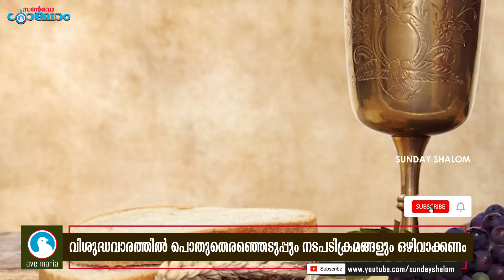വിശുദ്ധവാരത്തില്‍ പൊതുതെരഞ്ഞെടുപ്പും നടപടിക്രമങ്ങളും ഒഴിവാക്കണം | Sunday Shalom | Ave Maria